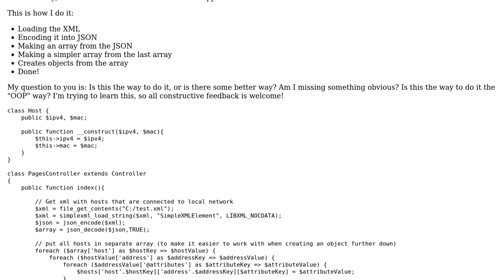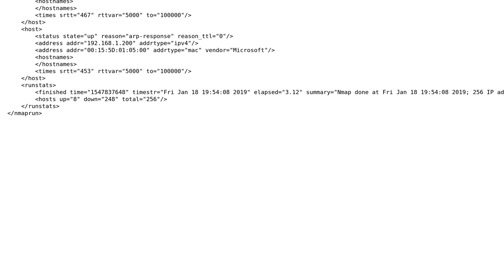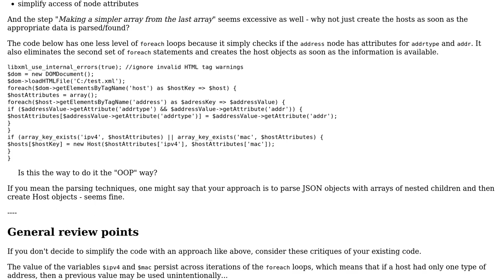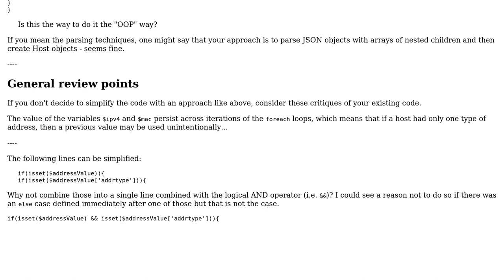Creating objects from xml-data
With thanks & praise to God, and with thanks to the many people who have made this project possible! | Content (except music & images) licensed under CC BY-SA | Music | Images & others | With thanks to user wenzzzel user SAM OnELA and the Stack Exchange Network Trademarks are property of their respective owners. You are responsible for your own actions.